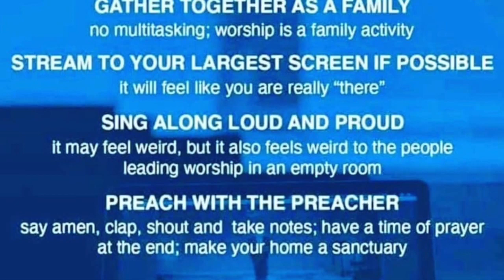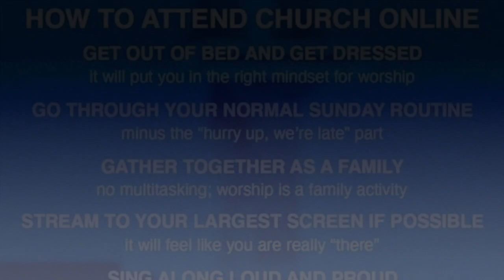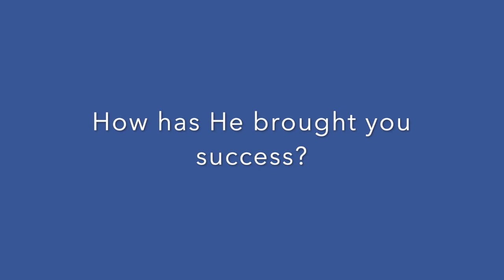Meditate on His Word